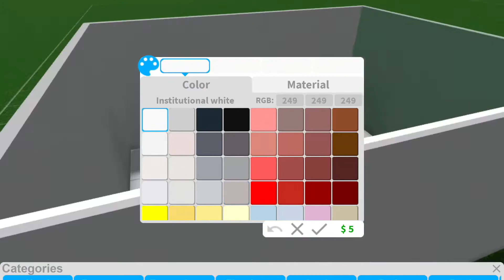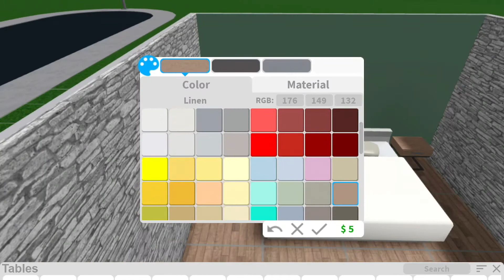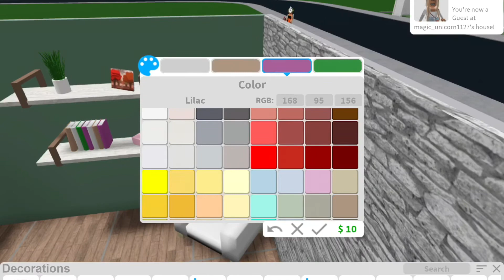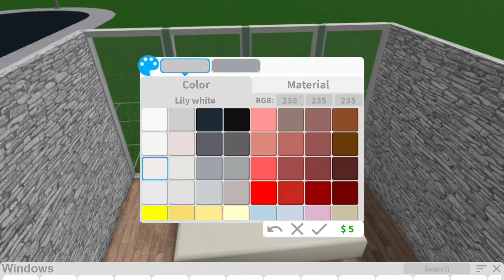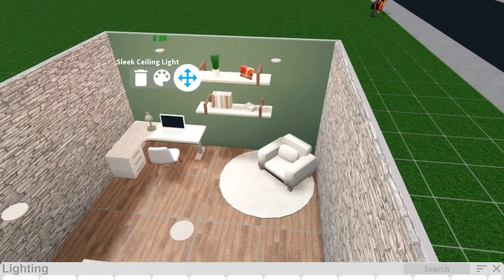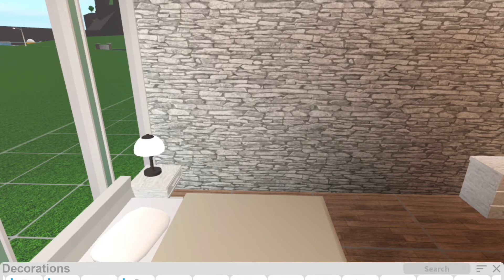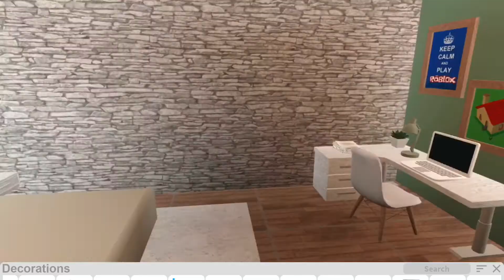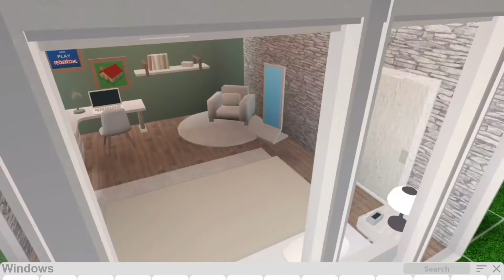Bloxburg zodiac sign bedroom build!!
Musician: Jef Music: Sour Soup
Musician: Jef Music: Circuit
Musician: Jef